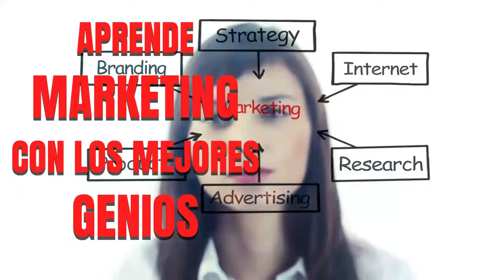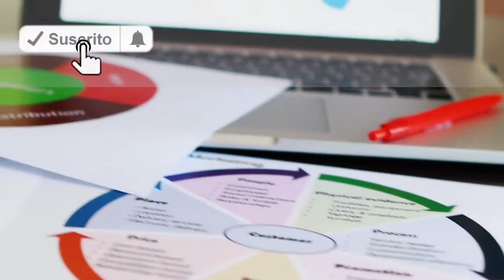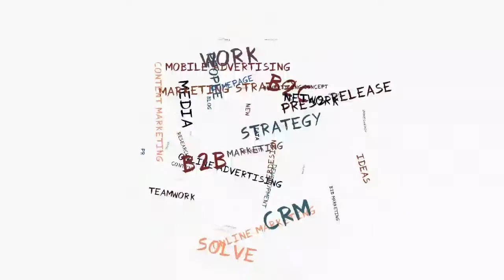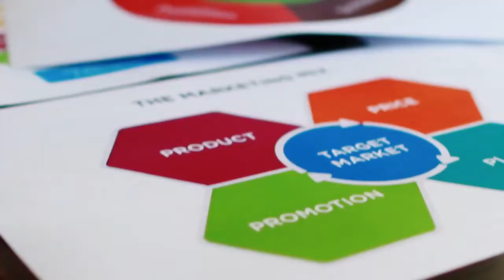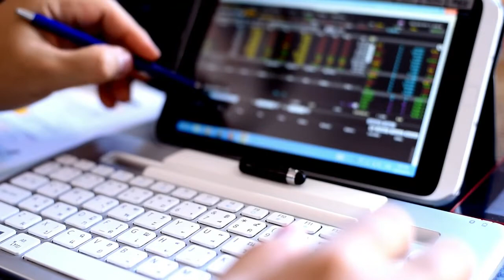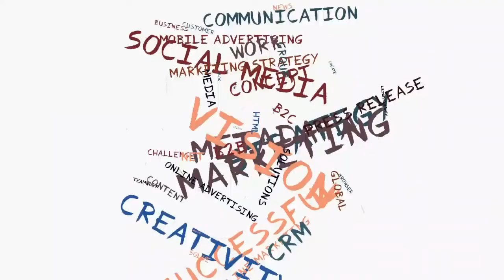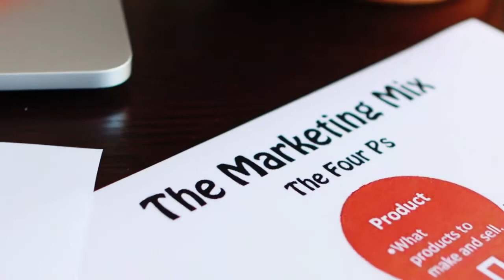💪 Consejos de MARKETING de los MÁS EXITOSOS Emprendedores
ES MUY IMPORTANTE CONOCER LOS MEJORES CONSEJOS DE MARKETING DE LOS EMPRESARIOS MÁS EXITOSOS.
EL MARKETING ES CLAVE PARA CUALQUIER EMPRESA Y QUIENES MEJOR PARA DARTE CONSEJOS DE MARKETING QUE AQUELLOS EMPRENDEDORES QUE HAN LOGRADO EL ÉXITO, CONVIRTIÉNDOSE EN LOS MEJORES.

1)This video has no negative impact on the original works (It would actually be positive for them)
2)This video is also for teaching purposes.
3)It is not transformative in nature.
4)I only used bits and pieces of videos to get the point across where necessary.